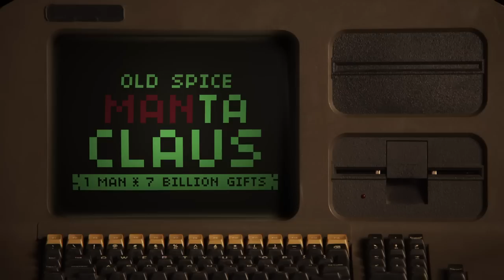Old Spice MANta Claus Australia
the newest christmas ad from old spice